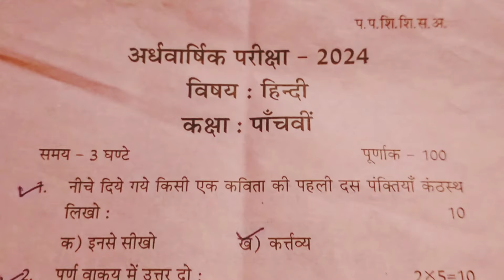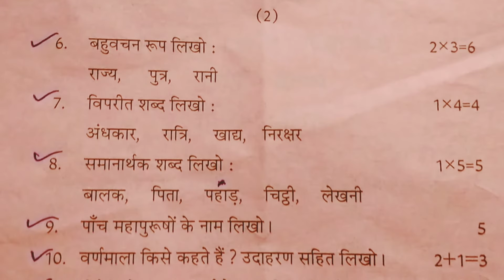class 5/ Hindi question paper/half yearly examination 2024/ sankardev shishu niketan/ NS. Education